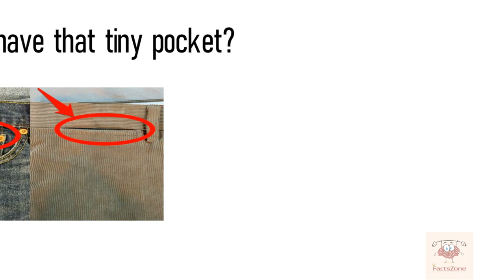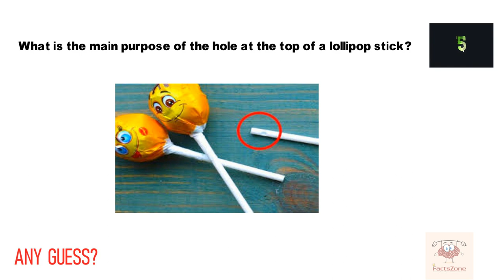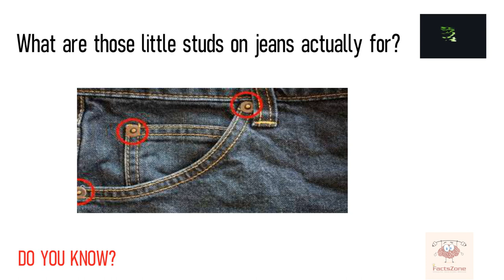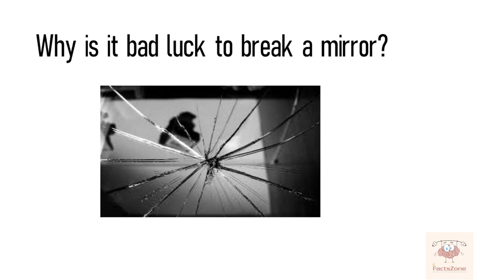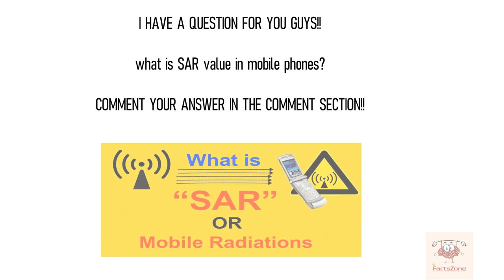Top Interesting And Unknown Facts 20 || Why do they put rivets on jeans?